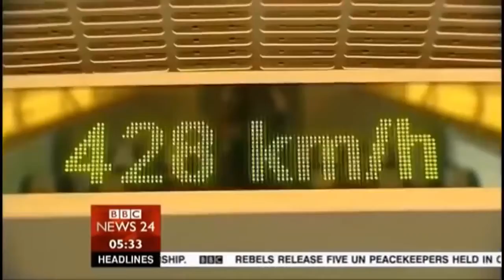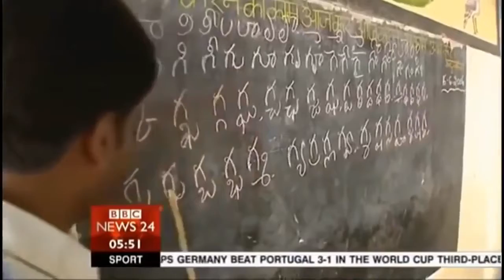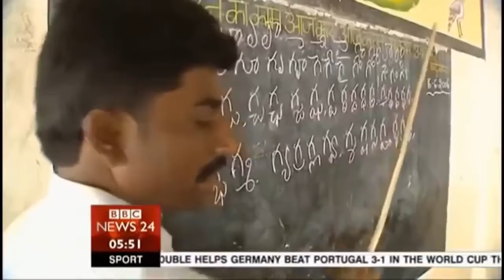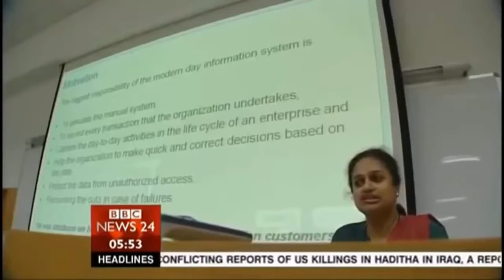NEW NASTY SURPRISE of USA & INDIA to counter CHINA - 2016 Full Documentary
Also Don't miss below videos in our channel Next Future US Terrifying Technology (NEW SECRET Project) - Russia Top SECRET Ballistic Missiles !! END the.

NASTY SURPRISE to counter CHINA - Full Documentary EducationalDocumentary.

Top 5 2017| NEW NASTY SURPRISE of USA & INDIA to counter CHINA - 2016 Full Documentary Top 5 2017| Also Don't miss below videos in our channel Next Future US Terrifying Technology (NEW.